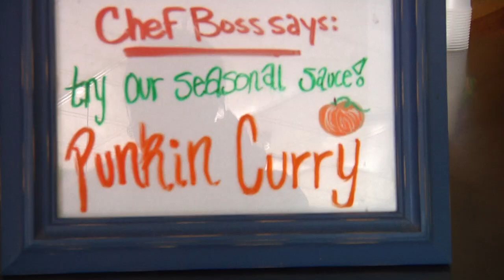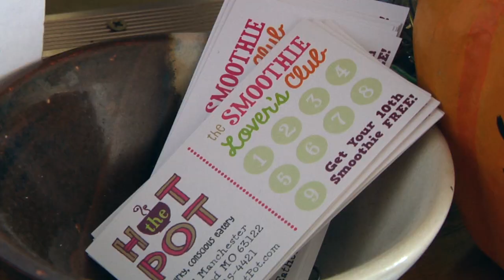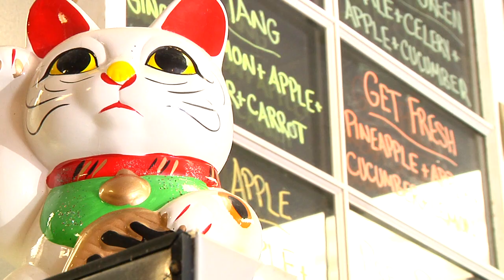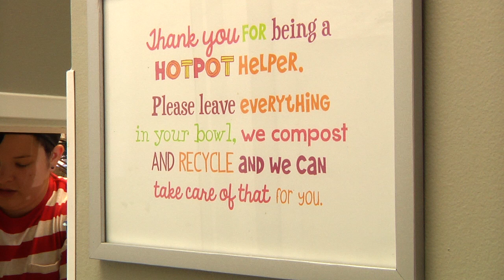The HotPot (Edit2)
This video is a small documentary on a restaurant located in Kirkwood, MO called The HotPot. It was my final for my film class at St. Louis Community College Meramec. Kind comments only please. This film was shot & edited all by me. Thanks to The HotPot for allowing me to invade their space and film.